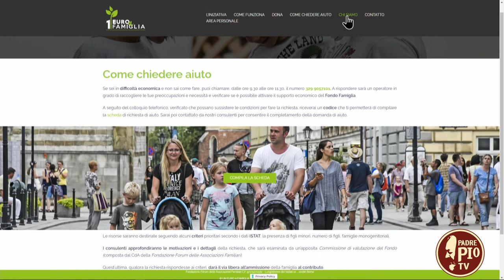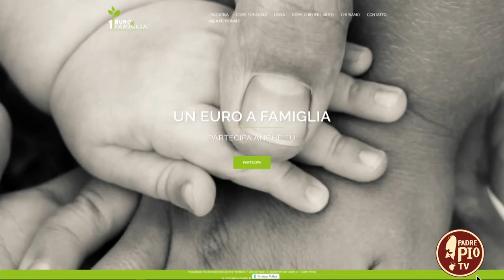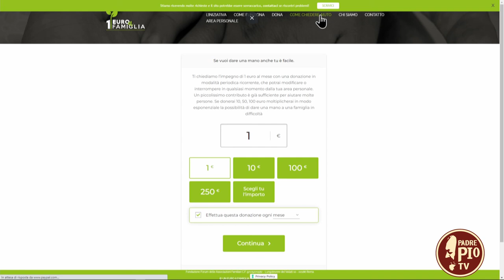Il "per sempre" e la bellezza dell'amore - (L'armonia della vita - 15 aprile 2022)